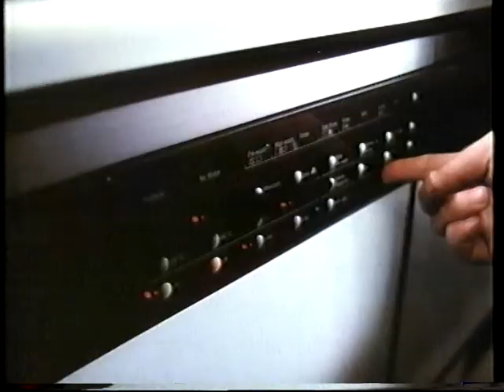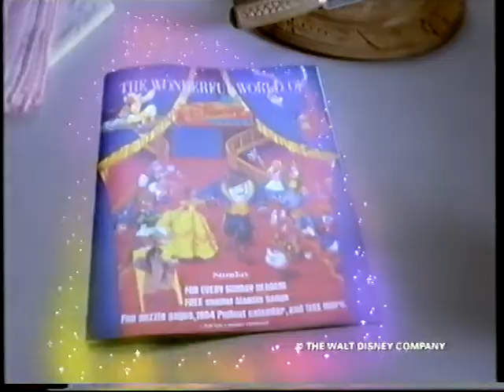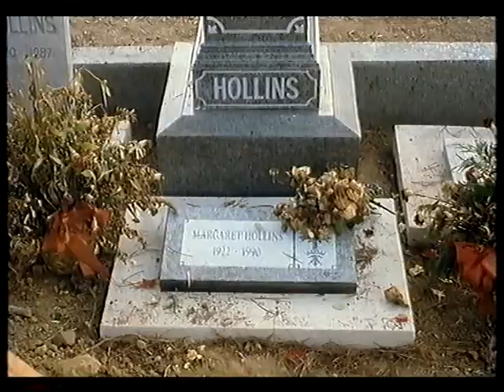(2) ITV Yorkshire Adverts - 29th January 1994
2nd batch adverts shown around the film.

Note: A Short 10 second trailer for A Touch of Frost, Enjoy.